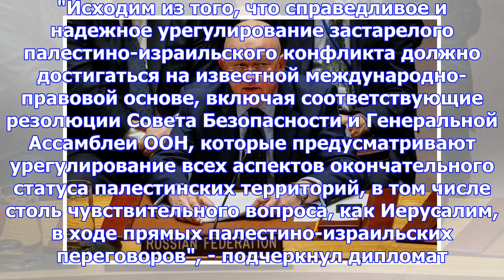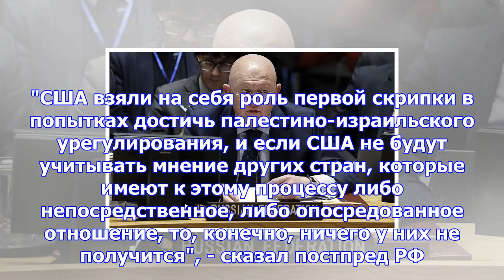Россия в оон призвала срочно перезапустить процесс палестино-израильского урегулирования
Россия призывает срочно перезапустить "осмысленный политический процесс", направленный на урегулиров...